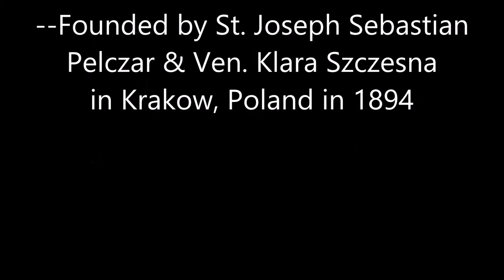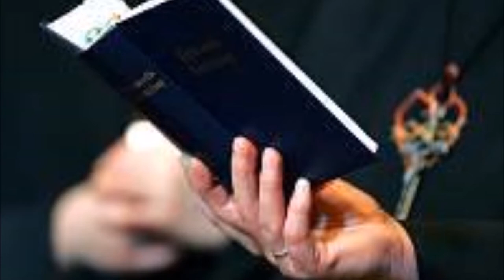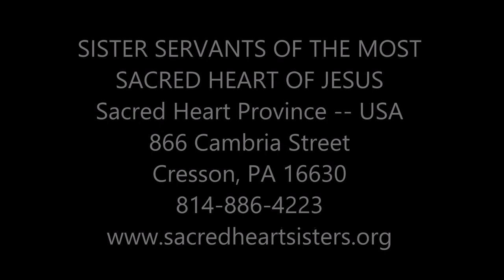Sister Servants of the Most Sacred Heart of Jesus, Cresson, PA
Is the Sacred Heart calling you to become His Spouse and Servant?  Give love for Love!
Our contemplative-active, Franciscan Congregation devoted to extending the Kingdom of the Sacred Heart was founded in 1894 in Krakow, Poland by St. Joseph Sebastian Pelczar.